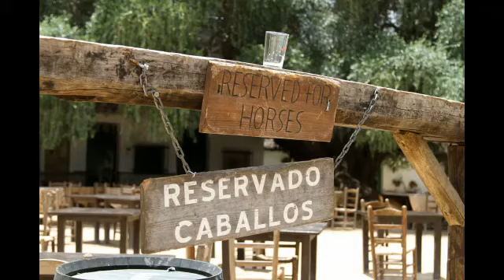Stutentrieb El Rocio Spanien 2014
Jedes Jahr werden die Pferde ( Marismeños ) aus dem Nationalpark Coto de Doñana in Andalusien zusammen getrieben, um in El Rocio gesegnet zu werden. Anschließend geht es zum Pferdemarkt nach Almonte.